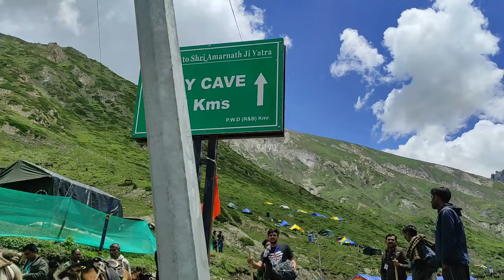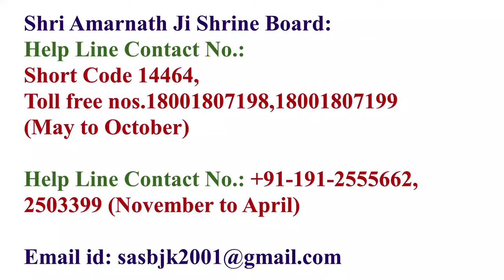Shri Amarnath Ji Yatra 2024 | मेडिकल रजिस्ट्रेशन,ट्रैन टिकट और यात्रा परमिट महत्वपूर्ण जानकारी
Shri Amarnath Ji Yatra 2024 | मेडिकल रजिस्ट्रेशन,ट्रैन टिकट और यात्रा परमिट महत्वपूर्ण जानकारी | Amarnath Yatra 2024